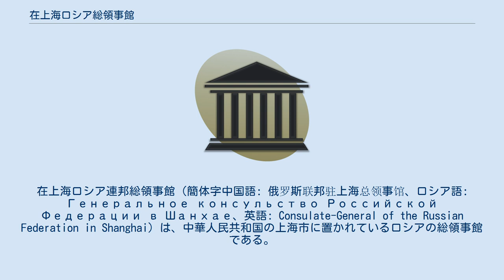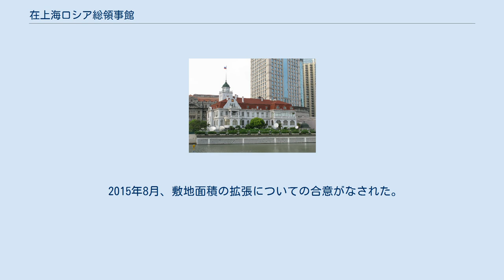在上海ロシア総領事館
在上海ロシア連邦総領事館（簡体字中国語: 俄罗斯联邦驻上海总领事馆、ロシア語: Генеральное консульство Российской Федерации в Шанхае、英語: Consulate-General of the Russian Federation in Shanghai）は、中華人民共和国の上海市に置かれているロシアの総領事館である。
 1896年に開設された。
 1924年5月31日、ソビエト連邦と中華民国の外交関係が樹立された後、在上海ソビエト連邦総領事館として開設。
1927年、ソ連が北京政府を承認したことにより断交し、再度閉鎖される。
その後、1932年に外交関係が再開されると再度開設され、1941年の太平洋戦争で、日本軍上海を占領するまでは活動を行っていた。
1949年10月1日、毛沢東が中華人民共和国の建国を宣言すると、同月3日、両国の外交関係が樹立が樹立され、12月30日には中華人民共和国の総領事館として再開設された。
1953年3月5日、スターリン逝去の際には上海の1,600以上の地区から約4万人が当館に哀悼の意を表した。
 1950年代後半から、中ソ関係が悪化。
1962年9月19日、北京のソ連大使館は、上海とハルピンの領事館の閉鎖を決定するという内容の書簡を中国外交部に送った。
閉鎖の理由については、上海にはソ連人がそれほど多くないためと述べている。
同年9月28日、領事館は閉鎖され、すべての活動を停止したと発表。
 11月9日、領事館の譲渡書に署名。
ソ連側が譲渡された建物の返還を求めた場合、中国側が6ヶ月以内に返還するという条件であった。
 1985年6月、中露関係が徐々に改善するにつれ上海とレニングラードに互いの総領事館を開設することで合意に達した。
それに伴い、北京のソ連大使館は、以前の領事館の建物を返還するよう要請。
1986年5月14日、中国外交部は、上海の主管当局が領事館の敷地をソ連側に譲渡することに決定したことをソ連大使館に報告した。
同年8月30日、上海市不動産管理局と北京のソ連大使館が、敷地の譲渡状に署名し譲渡手続きを完了させた。
 1989年9月25日、上海市文物保護単位に指定。
 1991年12月のソビエト連邦の崩壊により、同月28日当時総領事であったゲオルギー・ラズモフスキーが上海市政府外務局長の徐兆春に、領事館の改名を求める書簡を提出し、在上海ロシア連邦総領事館に改称された。
 2015年8月、敷地面積の拡張についての合意がなされた。
 本項では、ロシア帝国以降について記述する。